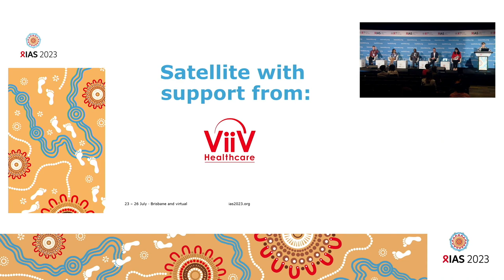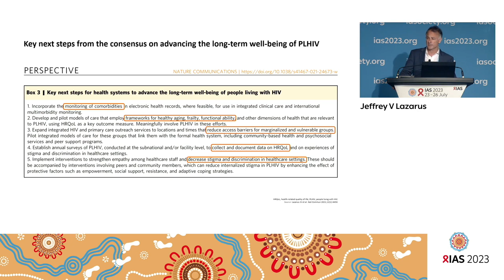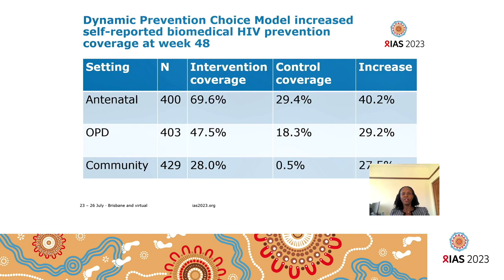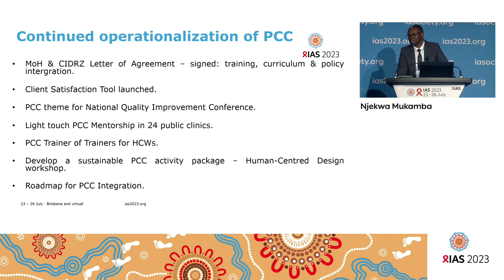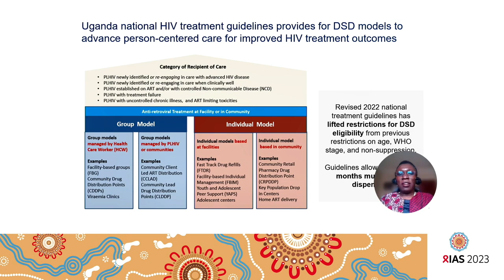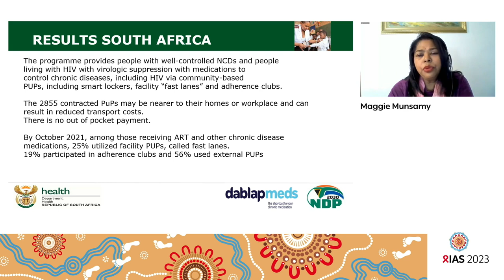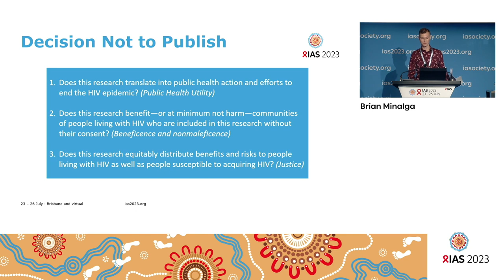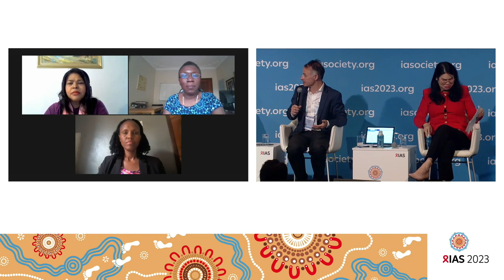IAS 2023 satellite: Person-centred approaches to address the health needs of people living with HIV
Despite advances made by health systems to improve the care of people living with HIV, a higher burden of multi­morbidity and poorer health-related quality of life are reported by many people living with HIV in comparison to people without HIV. Ensuring the best possible quality of life for those living with and affected by HIV by reducing HIV infections and related morbidity and mortality will only be possible through an integrated response to clients' health needs and preferences. Getting care right for people living with and affected by HIV requires a flexible healthcare system that allows people to decide on their degree of self-management. IAS – the International AIDS Society – organized a satellite session which was held on 24 July 2023 at IAS 2023, the 12th International HIV Science Conference. This satellite session highlighted the latest evidence, promising practices, and reflections on the operationalization of person-centred care principles for HIV. It featured selected publications from the Journal of the International AIDS Society supplement on this topic which was launched at IAS 2023. This session will be of interest to clients, programme planners and implementers, researchers, as well as policy makers. Link to access supplement

• Introduction and overview of the key themes of the Journal of the International AIDS Society special issue on person-centred care, Rena JANAMNUAYSOOK, Institute of HIV Research and Innovation, Thailand

• A people-centred approach to enhance the long-term health and well-being of people living with HIV in Europe, Jeffrey V LAZARUS, Barcelona Institute for Global Health (ISGlobal), Spain

• Person-centred dynamic choice prevention in rural Kenya and Uganda: SEARCH SAPPHIRE study, Jane KABAMI, Infectious Diseases Reseach collaboration, Uganda

• Patterns of person-centred communications and provider perspectives to inform the design and implementation of a facility-based improvement intervention in HIV clinics in Zambia, Njekwa MUKAMBA, Centre for Infectious Disease Research in Zambia (CIDRZ), Zambia

• Integrating an electronic client feedback tool into continuous quality improvement processes in the Democratic Republic of Congo, Davina CANAGASABEY, PATH, United States

• Improved clinical outcomes for clients on preferred differentiated ART in Uganda, Esther NKOLO, USAID Uganda, Uganda

• Integrated models of HIV care, hypertension and diabetes treatment in eSwatini and South Africa, Maggie MUNSAMY, Department of Health, South Africa

• Lessons learned from community engagement regarding phylodynamic research with molecular HIV surveillance data in the United States, Brian MINALGA, Fred Hutchinson Cancer Center, United States

• Shifting the power dynamic in the delivery of adolescent and youth-friendly health services, Tung DOAN, Y+ Global, Vietnam

This Journal of the International AIDS Society supplement was organized by IAS – the International AIDS Society. It was made possible with financial support from Gilead Sciences, as part of their sponsorship of the IAS Person-Centred Care programme.  IAS has full control over the all activities and decisions relating to, and forming part of, the IAS Person-Centred Care programme. The content of this supplement is solely the responsibility of the authors and does not necessarily represent the official views of the International AIDS Society or Gilead Sciences.  Gilead Sciences has not had any input into the content of the supplement or the satellite event.

This IAS 2023 satellite was organized by IAS – the International AIDS Society. It was made possible with financial support from ViiV Healthcare. The content of the satellite is solely the responsibility of the authors and does not necessarily represent the official views of the International AIDS Society or ViiV Healthcare.  ViiV Healthcare has not had any input into the content of the supplement or the satellite event.